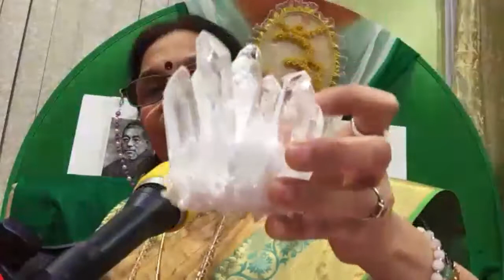IASCC OF NY : LECTURE BY PURNIMABEN DESAI